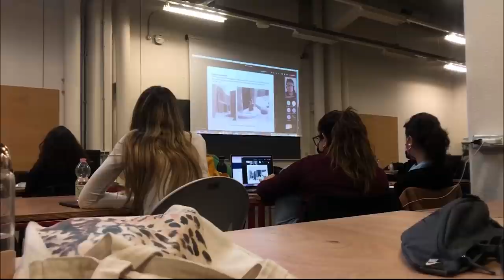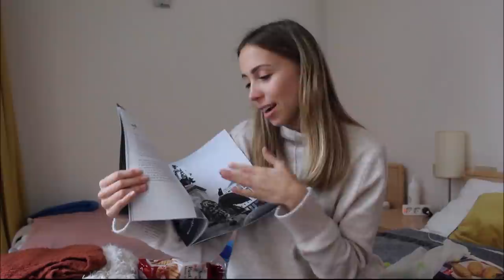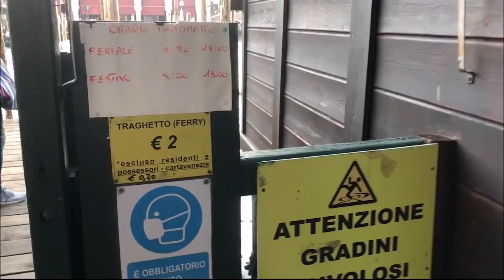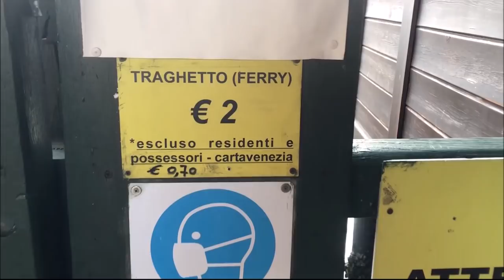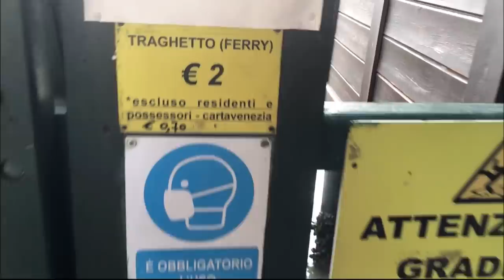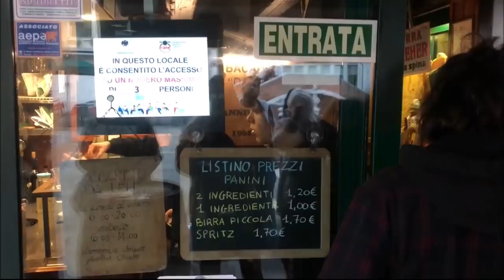NAŠLA SAM 200€ | vlog no3 | Ana Gligorijević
Treći vlog u Veneciji = treća sreća! Pokazala sam vam mesto gde se možete provozati gondolom za 2€, kao i neka zanimljiva mesta za piće i izlazak ako se ikad nađete u ovom prelepom gradu. Uživajte💋

Kamera koju koristim: Canon EOS 700D
•22 years old